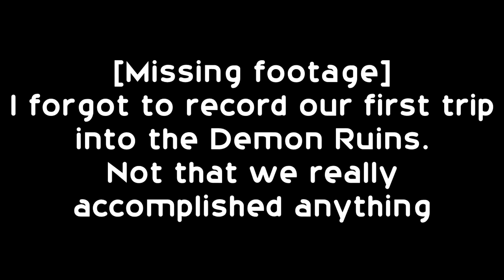Trooth and Anthony play Dark Souls p.12-2 [Demon Ruins]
Ceaseless Discharge? More like Ceaseless DisCHEESE. Cheesing is the name of the game in the Demon Ruins, where I try to kill every enemy as cheaply as possible. There's a sizable segment of no co-op happening, and a little missing footage in the middle, but nothing too bad.